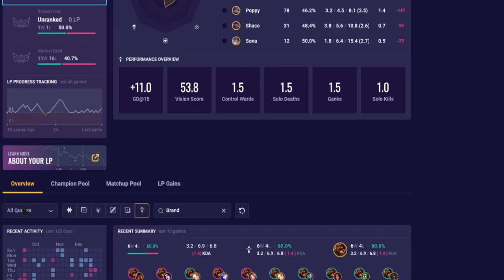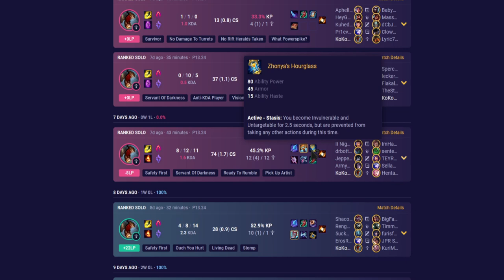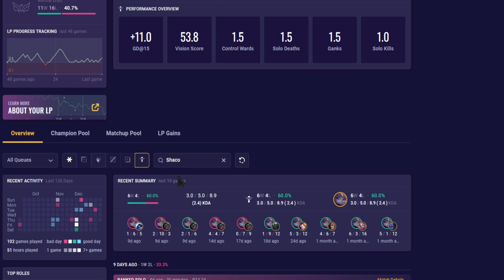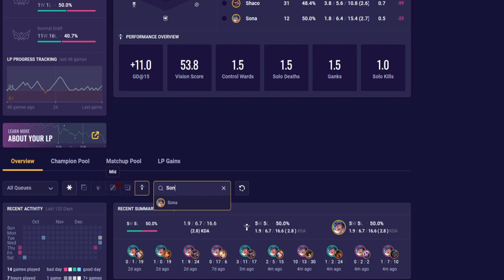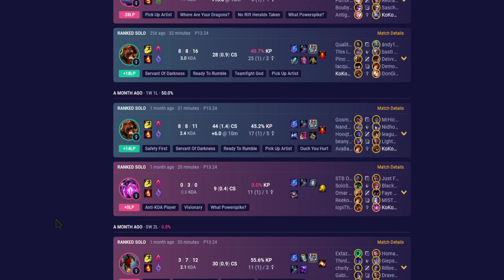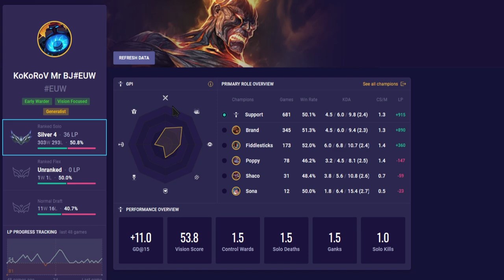Overview of [Kokorov]'s Support Champions.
I just talk about the champions lol